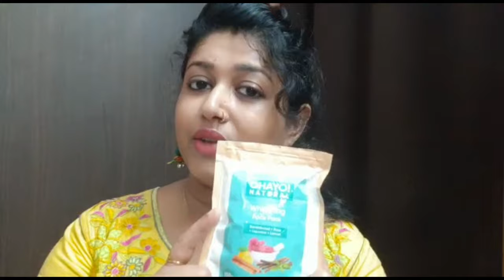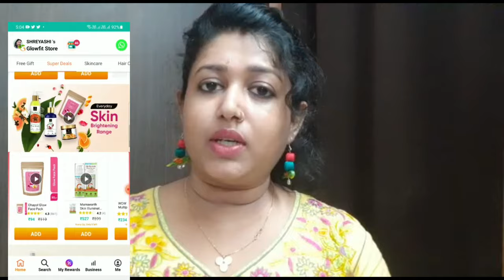coffee powder for skin whitening/ घर में दो इन ब्रिटेन से आसानी से बनाएं इस बॉडी पॉलिशिंग पैक को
hii..friends:))
I am shreyashi 😊 I am interior designer.
my channel based on interior decoration & beauty tips.
**I hope this channel comes in handy**

this video is about
skin problem on face
homemade  face pack
scrubber on face
skin care routine for glowing skin
coffee face pack
Scrub
homemade face pack
homemade face scrub
face scrub routine
how to make face scrubber at home
homemade body polishing face pack
face mask for instant glowing skin
best homemade face pack for glowing skin
face pack homemade